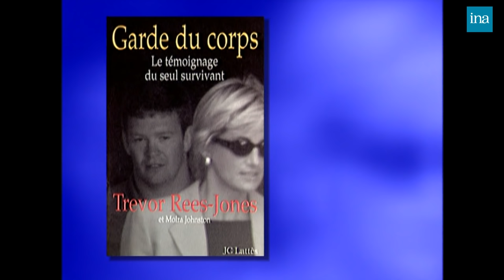Mohamed Al-Fayed : Sa version de la mort de Lady Di chez Thierry Ardisson | INA Arditube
Thierry Ardisson reçoit en duplex de Londres Mohamed Al-Fayed et John Macnamara, son chef de la sécurité, pour exposer leur thèse sur la mort de Dodi et Lady Diana.

Mohamed Al-Fayed et John Macnamar expliquent leur point de vue : Il s'agit d'un complot de la famille royale. Il dénonce la complicité des services français et le laxisme des enquêteurs.

Thierry Ardisson rappelle que cette version est la leur, les faits ne sont pas vérifiés, l’enquête n’ayant pas encore livré ses conclusions.